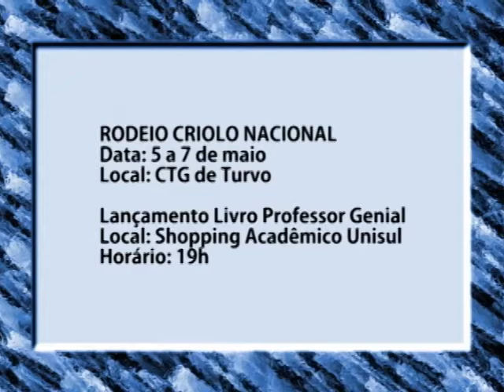Tubarão e região terão eventos culturais neste fim de semana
Neste fim de semana vão acontecer alguns eventos em Tubarão e região. Confira a agenda cultural para os próximos dias